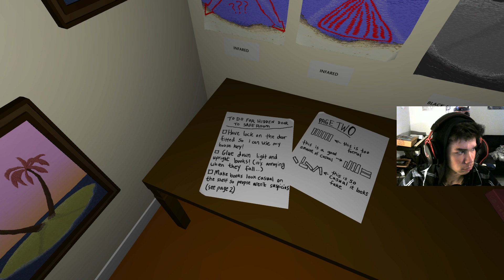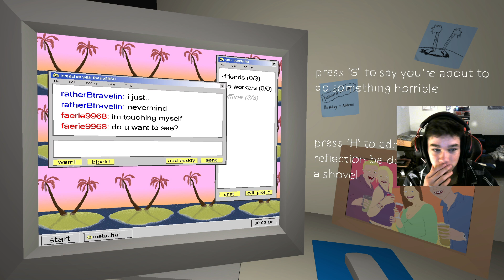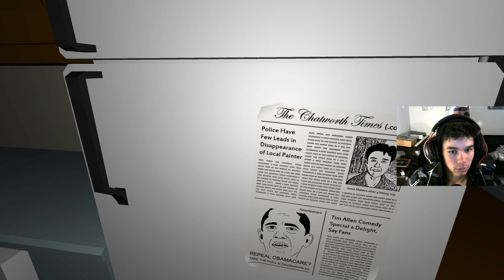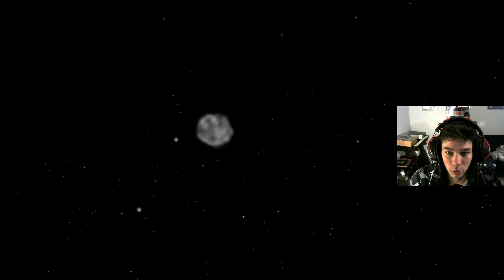The static speaks my name...|indie horror#horrorgaming